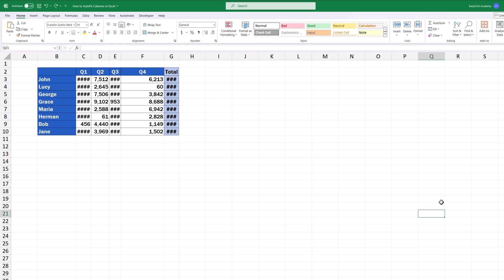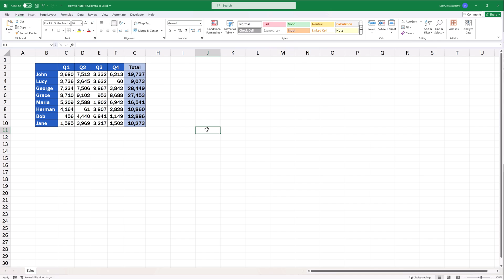How to AutoFit Columns in Excel (The Simplest Way)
In this video tutorial, we’re going to have a look at the simplest way how to autofit columns in Excel. You’ll be able to easily amend column width, so that the width of each column will be the narrowest possible but showing all data at the same time. Ready to start?

⏱️Timestamps⏱️

00:00 - Intro
00:24 - How to Select Multiple Columns for Autofit in Excel
00:54 - How to Quickly Autofit all Columns in Excel